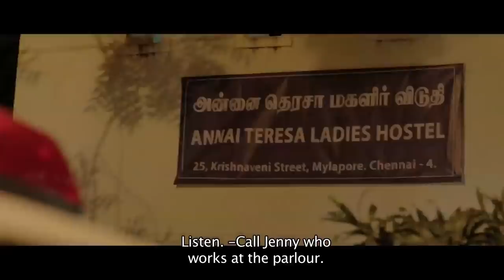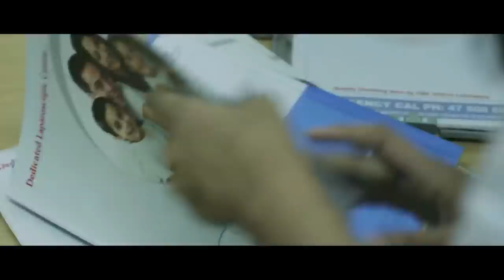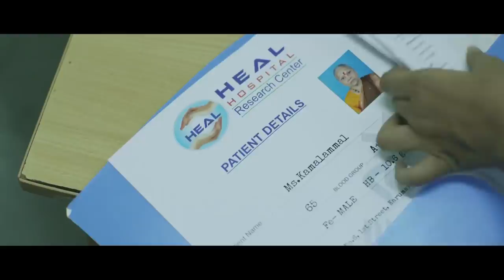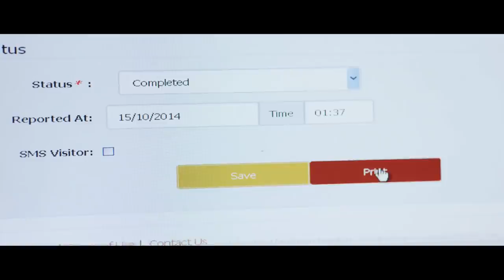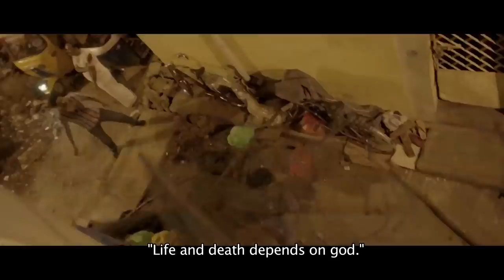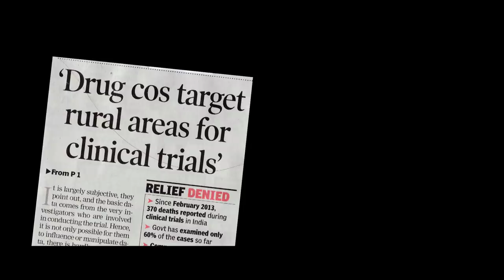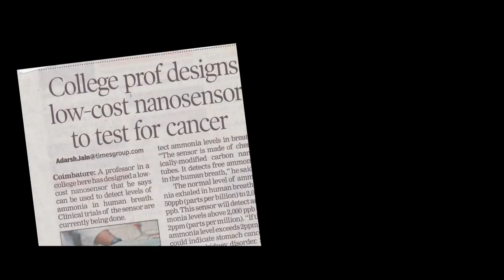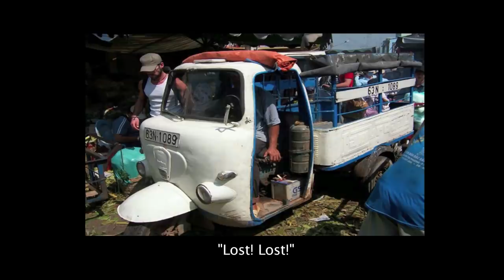Murder Master | Varsha ki Blockbuster Full Hindi Dubbed Movie | Varsha, Raju Eswaran, Rajaj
Synopsis : Sathuran is a 2015 Action thriller Tamil movie directed by Rajeev Prasad and produced by Kuberan Cinemas. Sathuran movie stars Rajaj, Varsha Bollamma, Raju Easwaran in the lead role.
A.K.Rishal
Sathuran is a crime thriller Tamil movie direction by Rajeev Prasad. The movie has Rajaj 'Moodar Koodam' fame and a new face Bengaluru girl Varsha.

Rajeev Prasad, the director says, “Sathuran is used to refer to a smart, intelligent city person. The story takes place in a period of 24 hours.”

It begins on a casual note by 6.15 one morning and picks up intensity by the time evening falls and finally ends the next morning. “The film revolves around an auto driver, played by Rajaj of Moodar Koodam (2013) fame, who finds himself in a fix. It is about a crime committed. How Rajaj inadvertently gets pulled into it and eventually gets out of it is what the film is all about. The inner plot of the film is based on the irregularities in the field of medicine,” he explains.

Star Cast: Varsha, Raju Eswaran, Rajaj,Kaali Venkat
Director: Rajeev Prasad Producer: Preeti Prakash
Music;A.K.Rishal
Genres: Thriller,Action,Crime